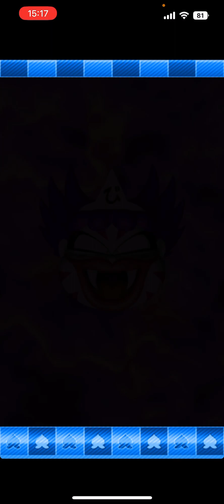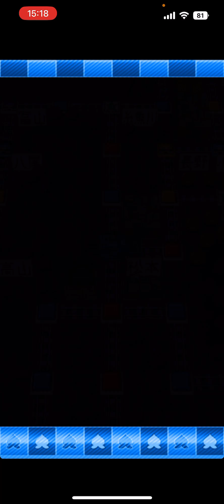【桃太郎電鉄JAPAN+】スマホで日本全国駆け巡る20年実況 part12/20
☆動画の説明☆
九州を独占しまくる！！！
そして、サイコロ運も非常に良い！！！🎲

〜SNS関連〜